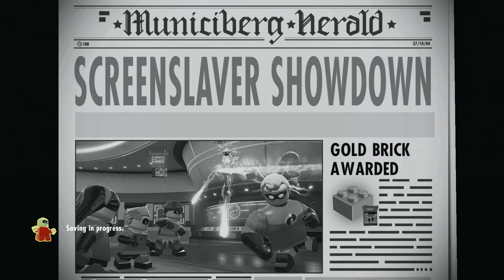LEGO INCREDIBLES Gameplay Walkthrough Part 6 Screenslaver Showdown PS4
We are playing more LEGO INCREDIBLES Gameplay Walkthrough Part 6 with Owen and Liam! We are so excited for the Incredibles 2 and can't wait to play this amazing new LEGO game. We are doing a complete gameplay walkthrough of LEGO Incredibles with Mr Incredible and the rest of his family Elastigirl, Dash, Jack Jack and Violet along with Frozone. In Part 6 Dash, Violet and Jack Jack go to battle Screenslaver and save their parents Mr Incredible and Elastigirl and we catch up with the Story of The Incredibles 2 movie. Screenslaver's brain washed Supers and the fight is on with the Incredibles and Frozone! So join us for our family friendly gameplay walkthrough of the LEGO Incredibles game on the PS4!

The game closely follows the plot of both The Incredibles movies, but with some modifications so that it would be more child-friendly, have some extra content and adapt to the 2 players gameplay specific to the Lego formula. The game begins with the story of the second movie and then proceeds to first one's.

Like the video with a thumbs up if you want to see more LEGO INCREDIBLES Gameplay Walkthrough. Tell us who you think is the best Incredibles 2 character and enjoy LEGO INCREDIBLES Gameplay Walkthrough Part 6 Screenslaver Showdown! So let's see what Jack Jack, Dash and Violet can do when they try to save The Incredibles from Screenslaver in Part 6 of LEGO INCREDIBLES PS4 Walkthrough Gameplay!

Lego The Incredibles is Lego themed Action video Game developed by Traveller's Tales and produced by Warner Bros. Interactive Entertainment.

We hope you enjoy our LEGO INCREDIBLES Gameplay Walkthrough Part 6 Screenslaver Showdown!

This is a family friendly channel where Owen and Liam like to unbox and review new toys, and play video games. We like to have fun and hope you enjoy our videos and adventures. Currently we are loving making videos about Disney Infinity 3.0 gameplay and unboxing and it's playsets like Marvel Battlegrounds, Toy Box Speedway and Star Wars. Right now we are playing a lot of Disney Infinity 3.0 Marvel Battlegrounds and love having versus fights with all the cool Marvel characters. We have also had a lot of fun doing Star Wars toy unboxing and Star Wars Battlefront gameplay videos. Come have some fun with us as we play games and also follow us with our family fun in our vlog.